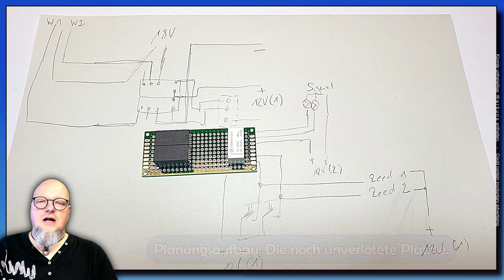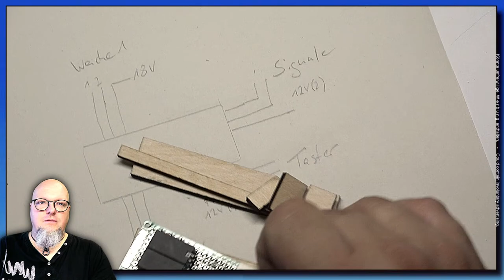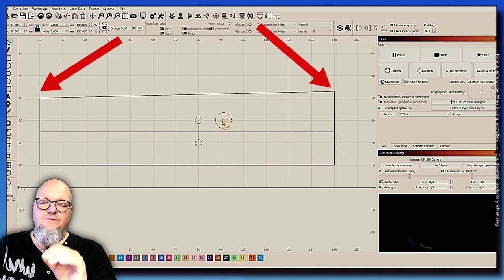Mini control panel complete with feedback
Today, I'm building a mini desk for my model railroad layout to connect the branch track for the lumber yard.
The control panel has a feedback and the signals can also be switched automatically by the locomotive when they run over a red signal.

Why is?

My goal is to bring you realistic landscape dioramas and model trains that will show you that anything you can imagine is possible.
Absolute beginner or a seasoned pro, you're sure to find some useful tips and advice here. Model railway and model making. Those are the two things you will see here.

Thanks for stopping by Cheers